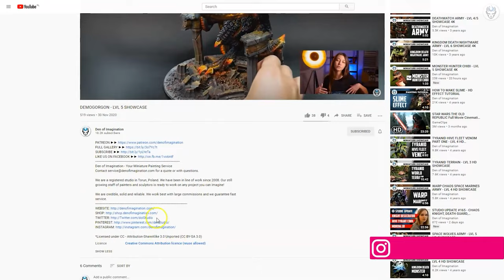ZOMBICIDE - LVL 4/5/6 MINIATURES SHOWCASE 4K